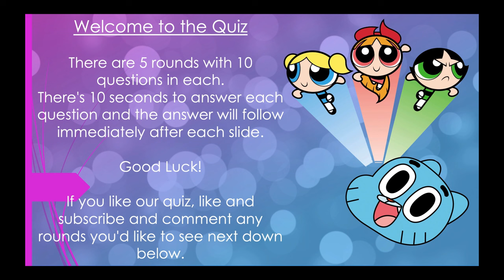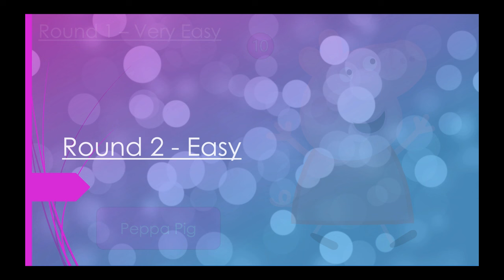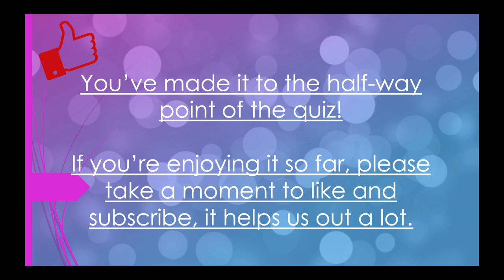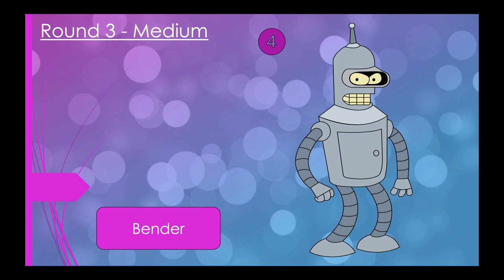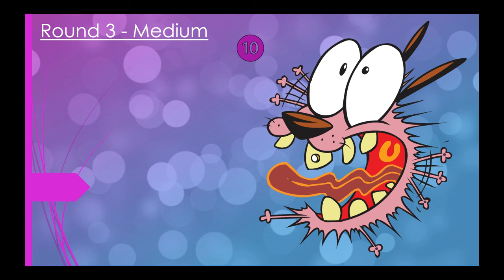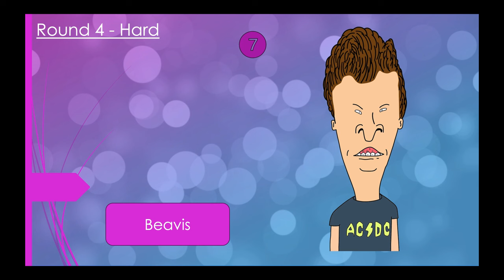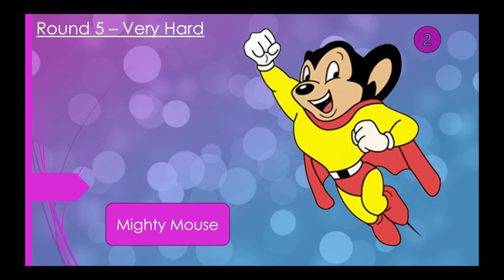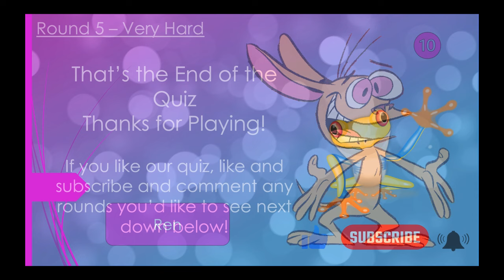Guess the Cartoon Character by the Picture Quiz (50 Questions, Easy to Hard)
Welcome to our cartoon character quiz!
There are 5 rounds with 10 questions in each.
There's 10 seconds to answer each questions and the answer will follow immediately after each slide.
Good Luck!